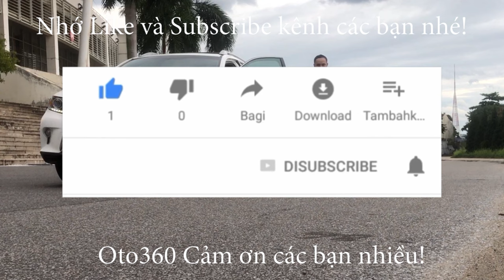Bắn pháo hoa chúc mừng năm mới 2024 ! Happy New Year!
No more champagne

And the fireworks are through

Here we are, me and you

Feeling lost and feeling blue

It's the end of the party

And the morning seems so grey

So unlike yesterday

Now's the time for us to say.

May we all have a vision now and then

Of a world where every neighbour is a friend

May we all have our hopes, our will to try

If we don't we might as well lay down and die

Sometimes I see

How the brave new world arrives

And I see how it thrives

In the ashes of our lives

Oh yes, man is a fool

And he thinks he'll be okay

Dragging on, feet of clay

Never knowing he's astray

Keeps on going, anyway...

And I...

Seems to me now

That the dreams we had before

Are all dead, nothing more

Than confetti on the floor

It's the end, of a decade

In another ten years time

Who can say, what we'll find

What lies waiting down the line

In the end of eighty-nine

And I...